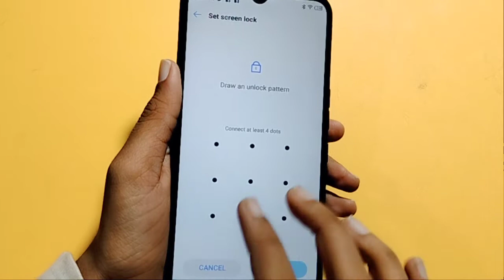Tecno pop 5 lte Screen Lock Setting | how to set screen lock | screen lock kaise lagaye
how to set screen lock in Tecno pop 5 lte
how to change screen lock in Tecno pop 5 lte

Google search
Techno Puja Technopuja@Technopuja